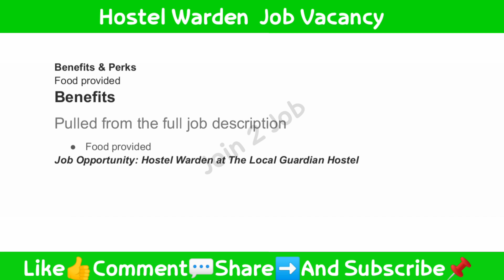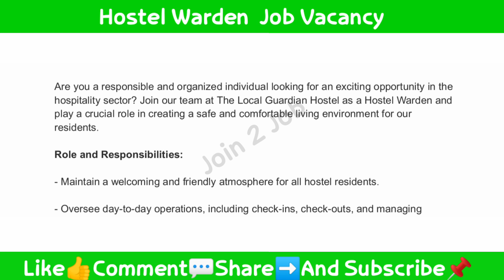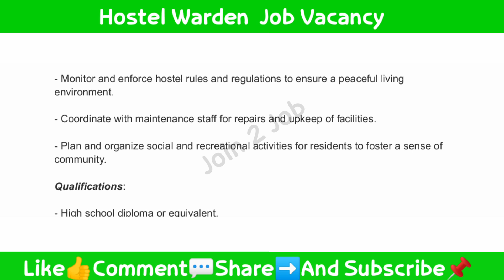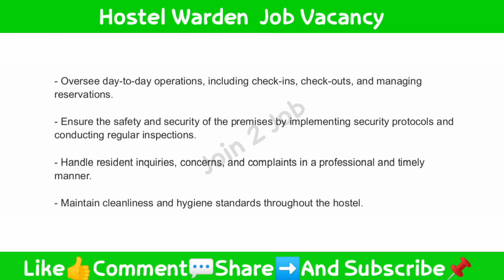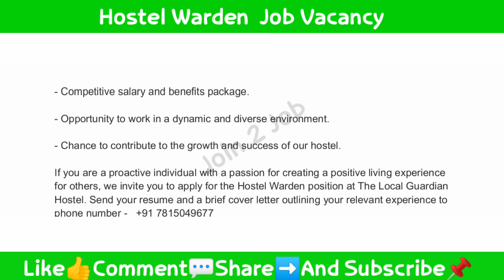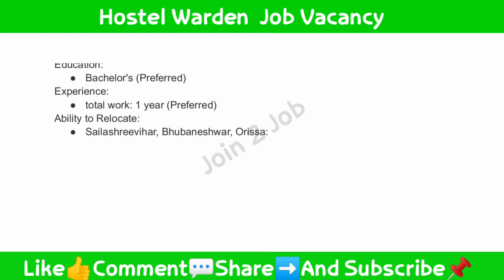Hostel Warden Job Vacancy | Bhubaneswar Job Vacancy 2023 | Odisha Job Vacancy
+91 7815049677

+91
Coming Soon 👍

hostel warden job profile
hostel warden job
hostel warden jobs in Bhubaneswar 2023
hostel warden job vacancy
Bhubaneswar job mela
Bhubaneswar job
Bhubaneswar job vacancy 2023
Bhubaneswar job update
Bhubaneswar jobs
berhampur jobs
ganjam job
ganjam jobs 2023
ganjam job